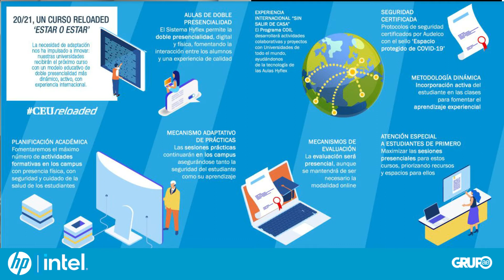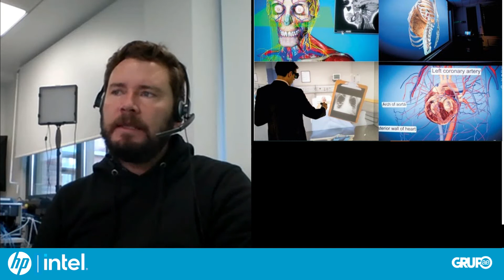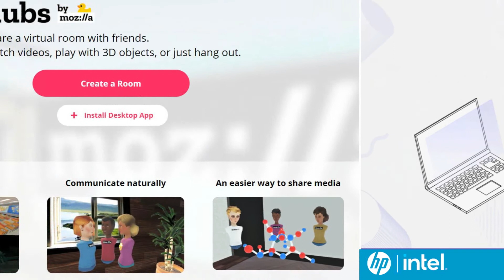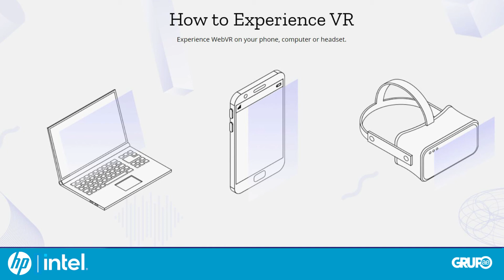Javier Salinas CEU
Javier Salinas, Coordinador de Audiovisuales en el área de Posgrado at CEU Educational Group, nos comparte cómo han adaptado sus espacios educativos y los avances con Realidad Virtual.